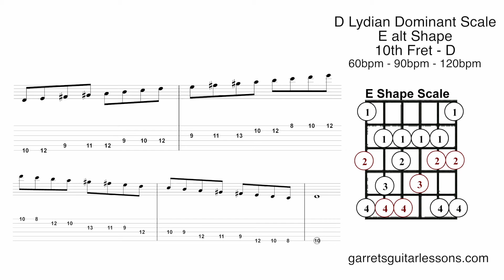Lydian Dominant Scale (E alt Shape)